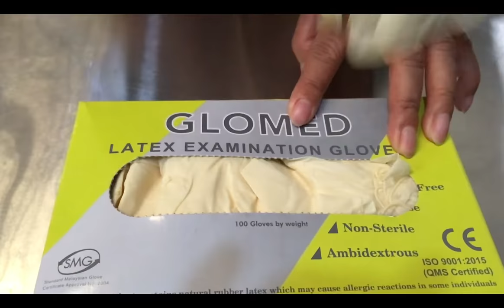How to make French Macarons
Instructional video on how to make tamarind and queso de bola/coffee French Macarons. Biskuwit ng Pranses na gawa sa mane o almonds na lasang kape at keso/ sampaloc.

Order ni Juicyfruit habang naka lockdown part 1.

Thank you for the wonderful shared music:

Music track; Non copyright

🎵 Track Info:

Title: Morning Stroll by Josh Kirsch, Media Right Productions
Genre and Mood: Classical + Happy

© Licence ▼

🎵 Track Info:

Title: Holiday Blues by Joakim Karud

Great gear used:

Canon M3 & 100D
Canon lenses
Gopro
SJcam action cams
Feiyutech Gimbals
Xioami 70Mai Dashcam Pro